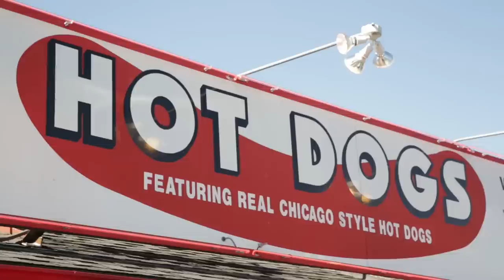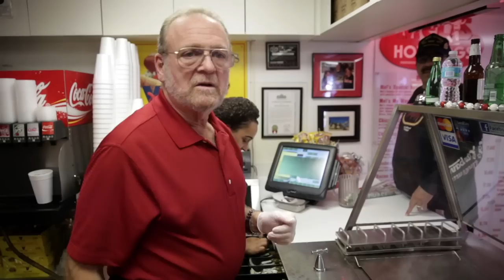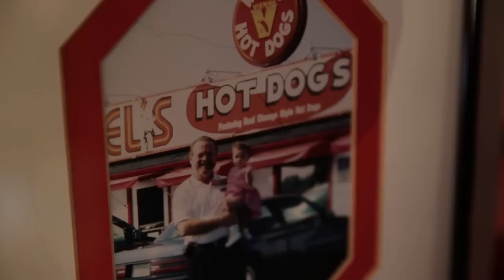Vienna Beef Hot Dog Tour: Mel's Hot Dogs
Travel to Tampa, Florida to visit hot dog hawker Mel Lohn and the good folks at Mel's Hot Dogs.